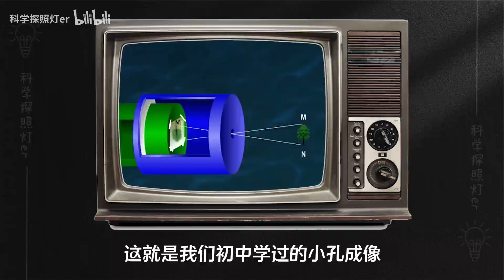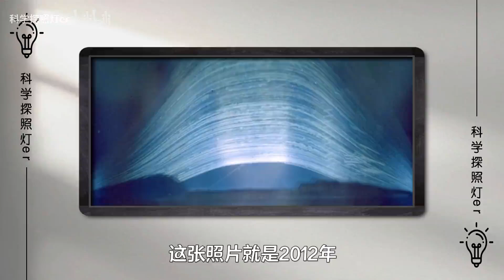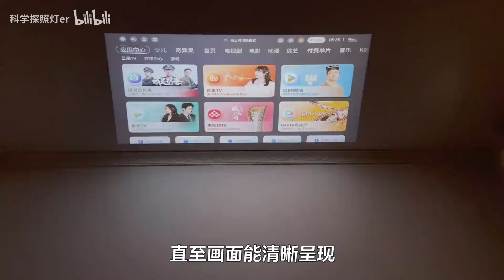世界上拍照最慢的相机，曝光一张照片要1000年！如何工作的？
曝光一张照片要上千年时间的“针孔相机”，你能想象初中学过的小孔成像，还能这么用吗？